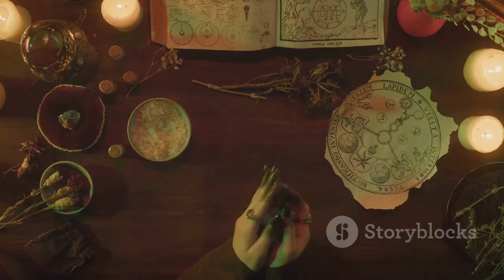The Curse of Sir William A Tale of Love 2024 09 08